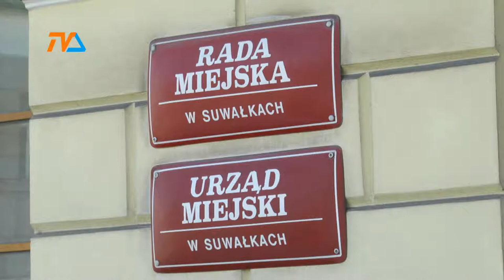Nazwa hali w rękach mieszkańców |TVSUWAŁKI